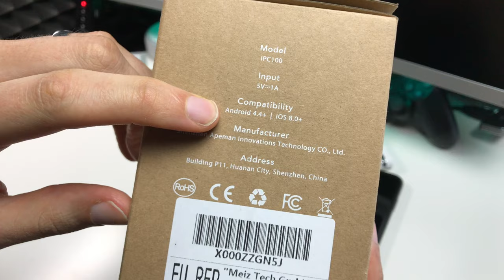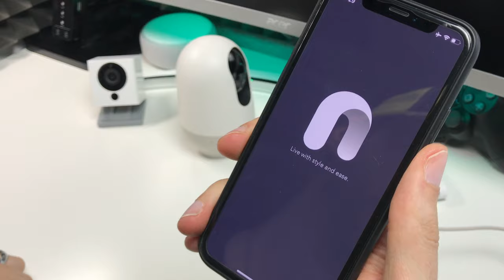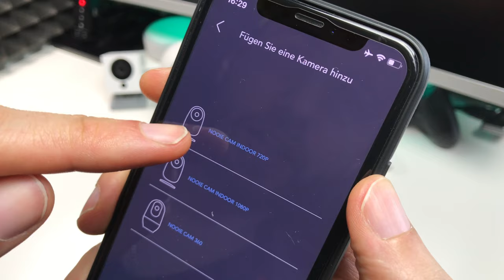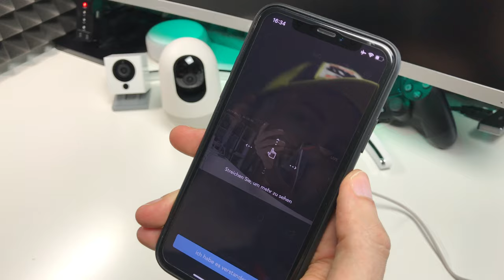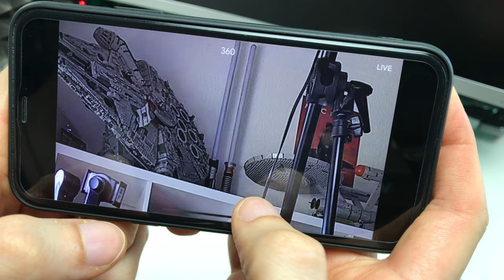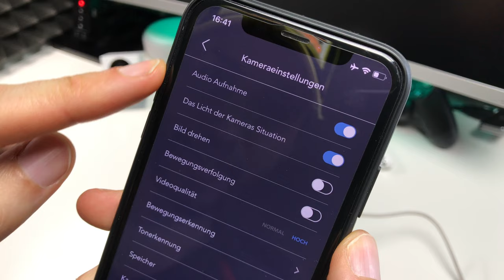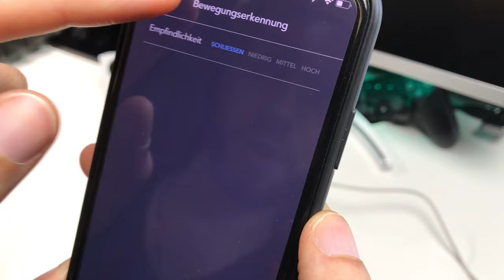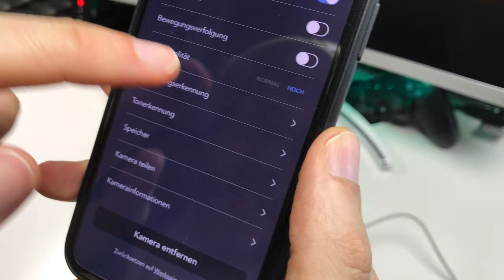Nooie 360 - Schwenkbare 1080p Indoor IP Kamera - UNBOXING, SETUP & ERSTEINDRUCK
--WEVIEW--
link:
name:
rating: 5/5
independent: yes